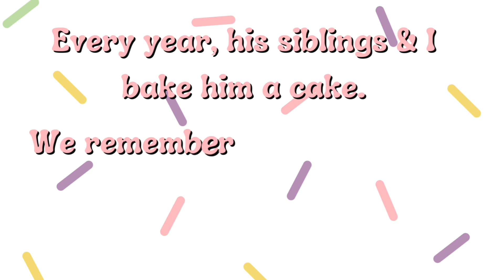🍰 Funfetti Cake for my son! Bake with us!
Hello all! Todays video is a special one.

Every year I bake a cake for my son, who is resting in Heaven. However, this year is different since I’m recording his cake, made by his siblings & I!

While baking solo has helped me cope, it also brings us all together & I love being in the kitchen with my children. These are the memories I know that will stay with them!

I switched it up & used a Bundt Pan for todays bake.

You will need:

•Cake Pan of your choice
•Water
•Vegetable or Canola Oil
•3 eggs
•Non stick bake spray
•knife or toothpick for “done” testing
(The knife can also be used for removal of cake, if it is still stuck. Pass the knife around the edges of the cake, to separate from the pan. Best suggestion is to use enough non-stick bake spray!)
•Large plate/Something sturdy to have your cake on when you flip it over after cool down time!
•Frosting (or not) of your choice
•Sprinkles (or not) of your choice as well.

Funfetti is a household favorite of ours, we normally make these as cupcakes but wanted to do a Bundt cake today. Thank you so much for tuning in and baking with us. God Bless you all!

0:00 BoxedBaker Backstory
0:35 Funfetti Bundt Cake!
2:00 Happy Birthday Son!